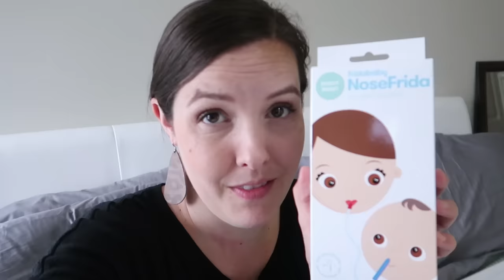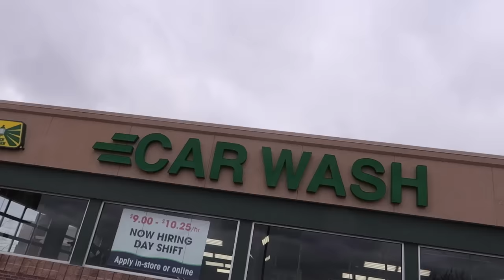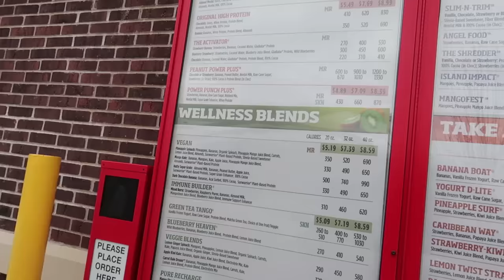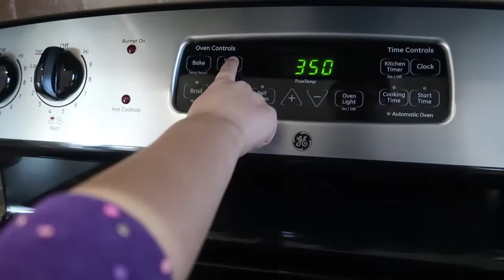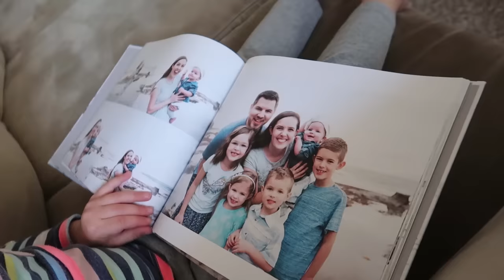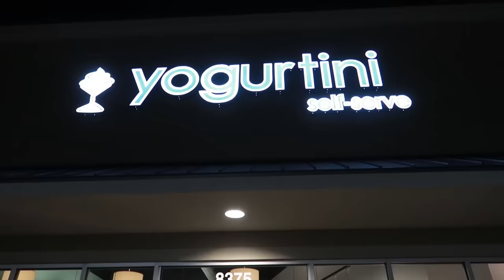🎂CAKE BAKE FAIL😂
Musically: jhousesings